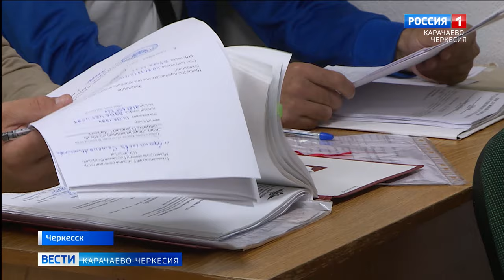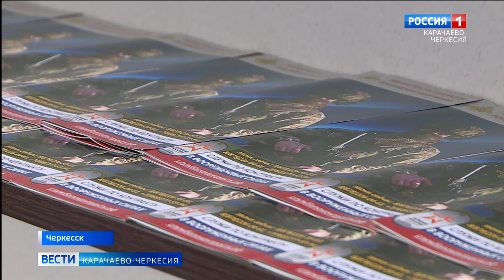Из Карачаево-Черкесии отправилась очередная группа людей, заключивших контракт с Минобороны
Из Карачаево-Черкесии отправилась очередная группа людей, заключивших контракты с Министерством обороны России. О том, какие выплаты полагаются гражданам нам рассказали в военкомате Черкесска.